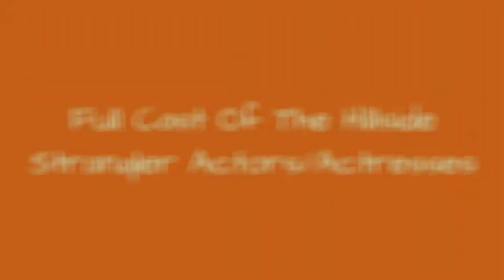Full Cast Of The Hillside Strangler Actors/Actresses 💫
The Hillside Strangler cast list, listed alphabetically with photos when available. This list of The Hillside Strangler actors includes any The Hillside Strangler actresses and all other actors from the film. You can view additional information about each The Hillside Strangler actor on this list, such as when and where they were born. To find out more about a particular actor or actress, click on their name and you'll be taken to page with even more details about their acting career. The cast members of The Hillside Strangler have been in many other movies, so use this list as a starting point to find actors or actresses that you may not be familiar with.List features actors like C. Thomas Howell, Lin Shaye and more!If you want to answer the questions, "Who starred in the movie The Hillside Strangler?" and "What is the full cast list of The Hillside Strangler?" then this page has got you covered. This cast list of who was in The Hillside Strangler includes both lead and minor roles. {nodes}...more
0:00 - Intro
0:00:08 - Marisol Padilla Snchez
0:00:15 - Natasha Melnick
0:00:22 - Kent Masters King
0:00:29 - Jennifer Tisdale
0:00:36 - Nicholas Turturro
0:00:43 - Lin Shaye
0:00:50 - C. Thomas Howell

?sub_confirmation=1